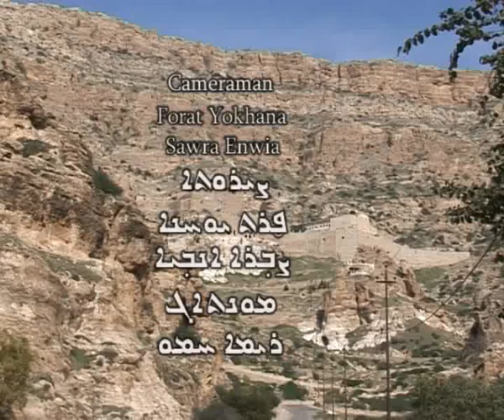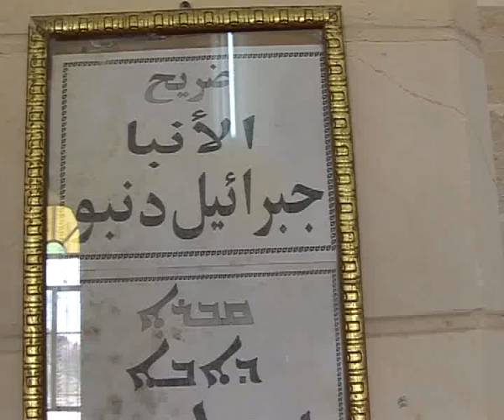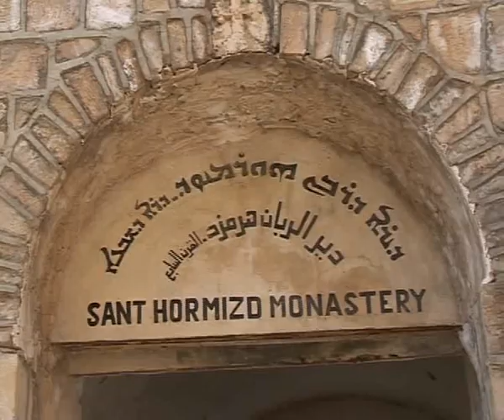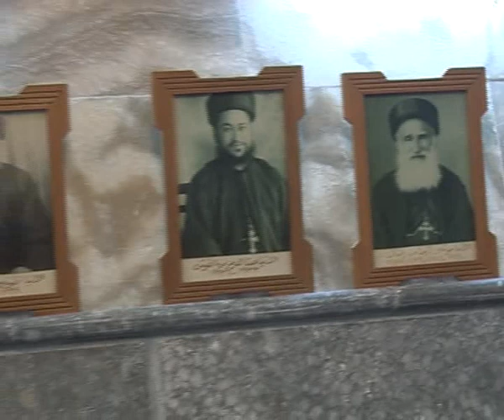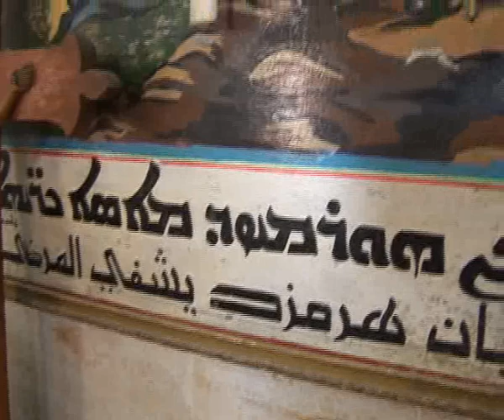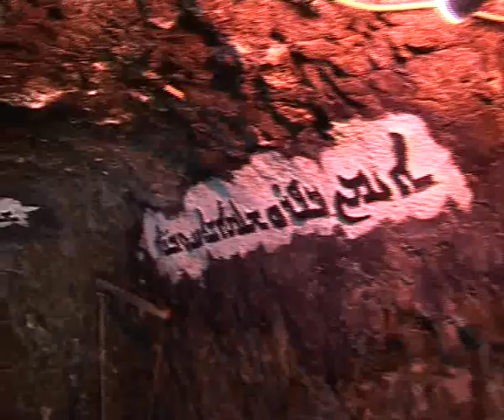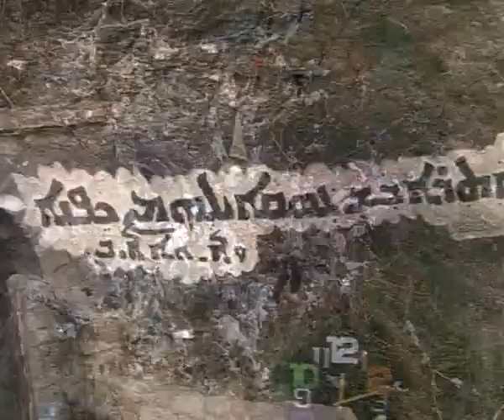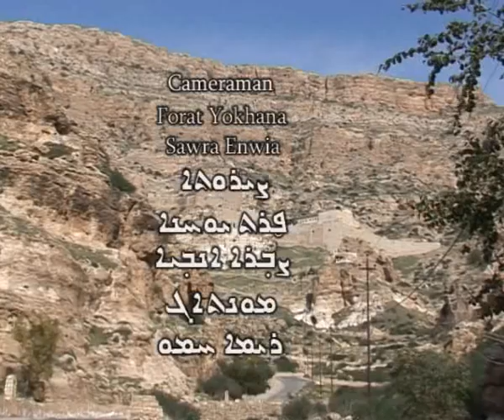Rabban Hormiz Monastery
Rabban Hormiz Monastery is located in Alqosh, a historic Assyrian town in the Nineveh Plain that lies north of Nineveh (Mosul).

The Rabban Hormiz Monastery was built around 640 A.D. and is hidden in the mountains with a curvy pathway that leads up to the monastery. It is one of the most visited monasteries in Iraq with a yearly commemoration day or shara that sees hundreds of Assyrians coming to visit.